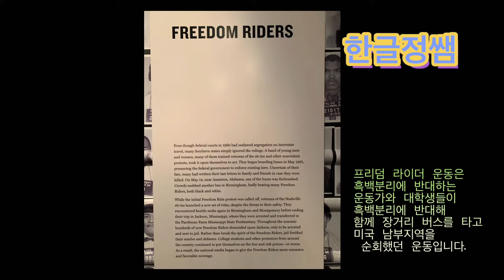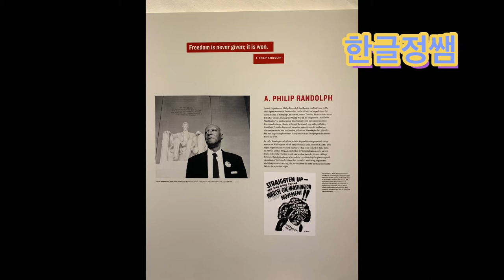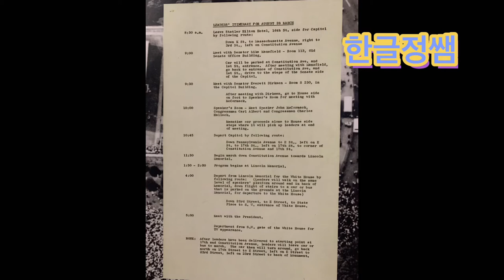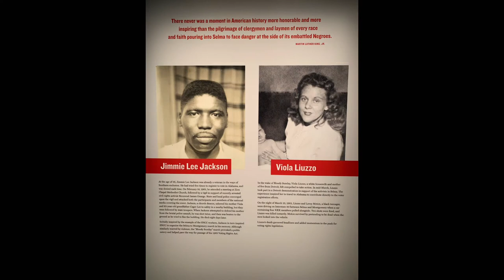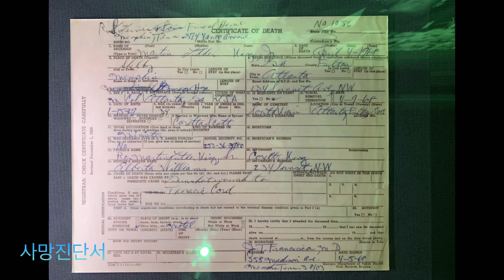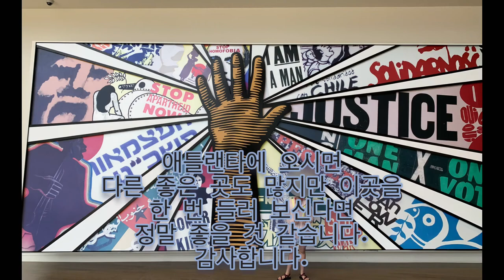[Museum] 시민과 인간의 권리를 위한 국립 박물관 (National Center for Civil & Human Right)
애틀랜타에 한국학교에서 아이들을 가르치고 있는 한글정쌤 입니다.

1960년대 미국의 흑인들을 중심으로 일어났던 민권운동의 역사와 인간의 권리가 왜 중요한지를 한눈에 볼 수 있는 National Center for Civil and Human Right 에 다녀왔습니다.

직접 가서 보는것이 훨씬 좋지만 간단하게라도 한번 만나보세요.